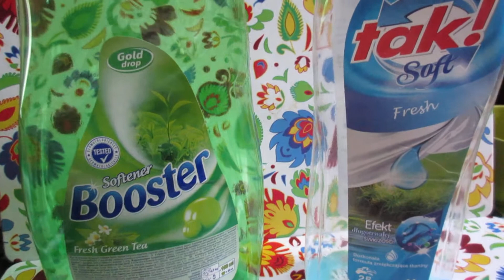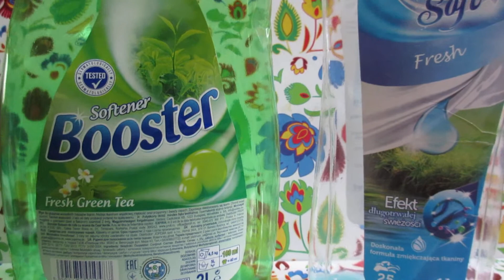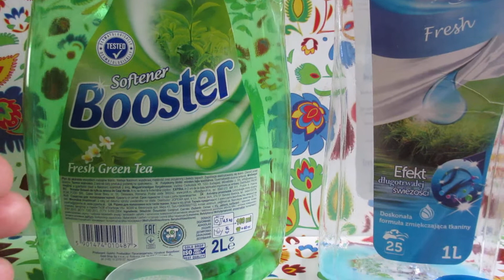760=Porównywacz płynów do płukania /TKANIN/.